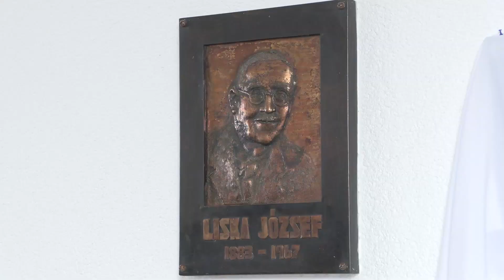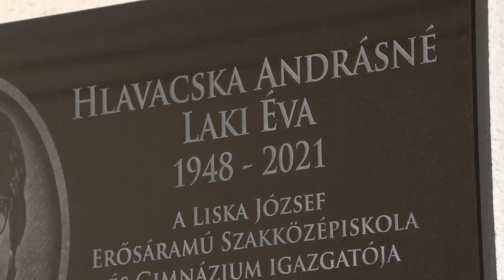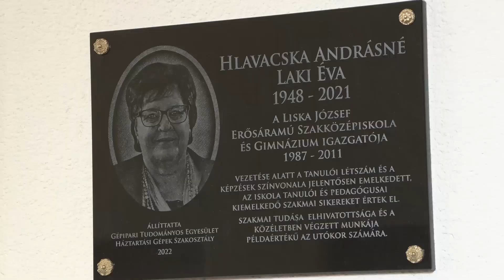EMLÉKTÁBLÁT AVATTAK HLAVACSKA ANDRÁSNÉ IGAZGATÓ ELŐTT TISZTELEGVE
A Liska József Erősáramú Szakközépiskola egykori igazgatója, Hlavacska Andrásné több évtizedes iskolafejlesztő tevékenysége előtt tisztelegve avattak emléktáblát az immár Szent József Technikumként működő középiskolában. Az igazgatónő munkájára emlékezve a Gépipari Tudományos Egyesület tagjai és az oktatási intézmény tanárai, diákjai együttműködésében szerveztek ünnepséget február 9-én.